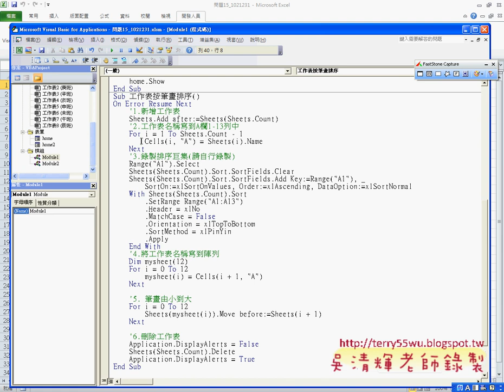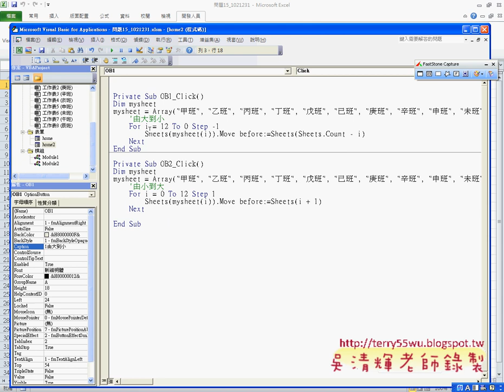將下拉選單改成選項按鈕EXCEL VBA自動化 吳老師